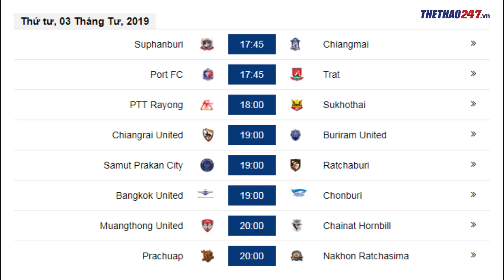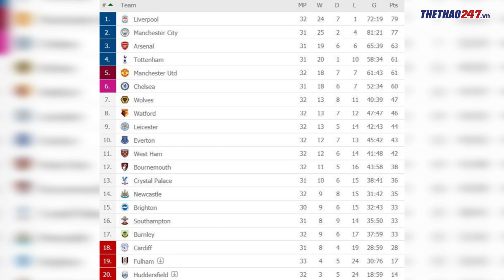HLV Park Hang Seo dẫn con trai đi xem Hà Nội đá AFC Cup | Thể Thao 247